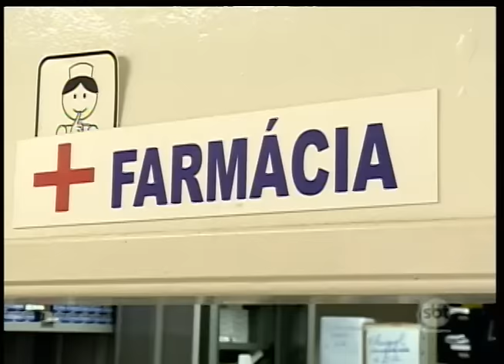Unidade de Saúde, em Alfredo Marcondes, faltam médicos e farmacêutico para atender população.